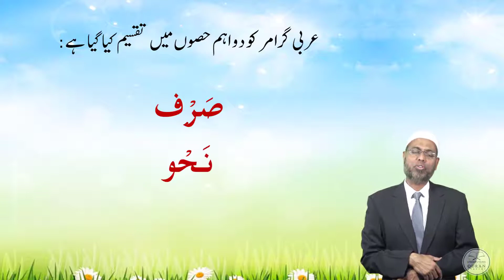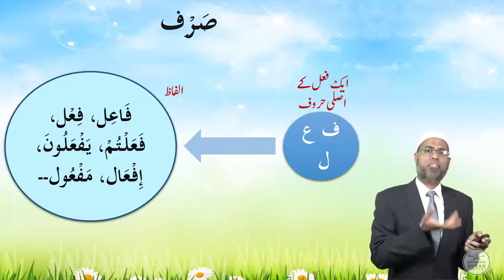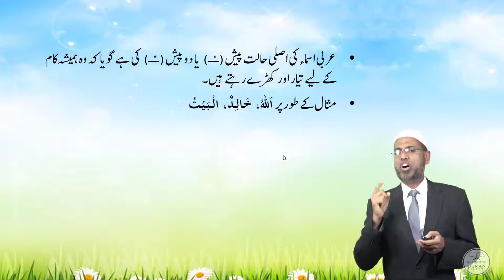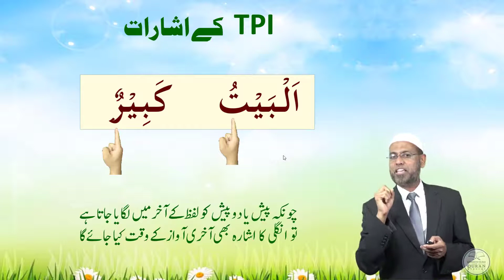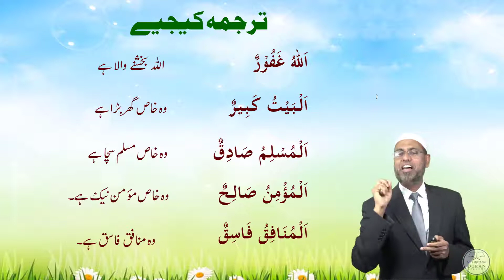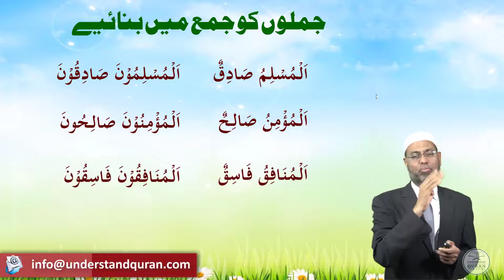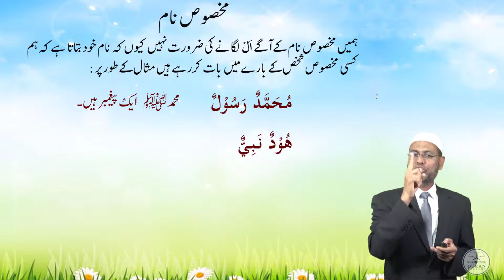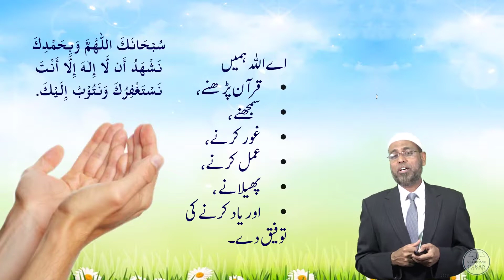Understand Al-Qur'an & Salah, the easy way | Course 4 | Grammar Page 15 - Pointer C | CEF